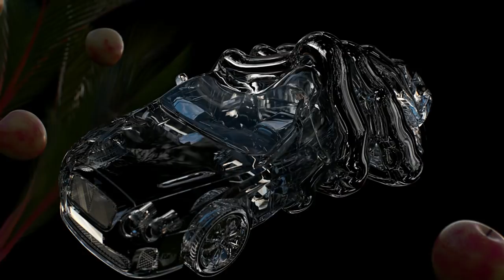Mahdyar: Money Money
Paris-based, Tehran-born electronic producer and classically-trained musician Mahdyar presents a pounding experimental soundtrack to a dystopian visual triptych by filmmaker and digital artist Hirad Sab, who has created videos for the likes of electronic musicians Sevdaliza and Ash Koosha. This timely yet trippy film—blending animated and real footage—imagines a future where consumers enter virtual environments to vicariously experience the traumas of poverty.